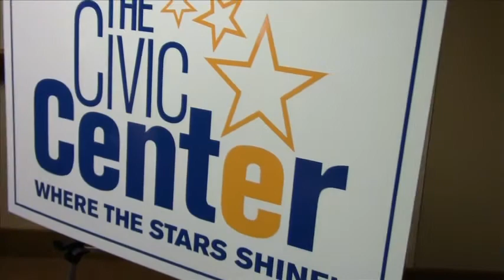Cumberland County Civic Center and The Portland Pirates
January 4, 2014 - The Cumberland Country Civic Center will be home for The Portland Pirates for the next 5 years as the two reach a mutually beneficial agreement today in downtown Portland.